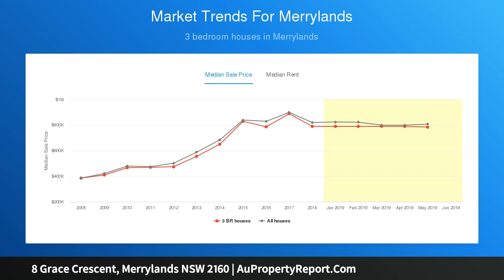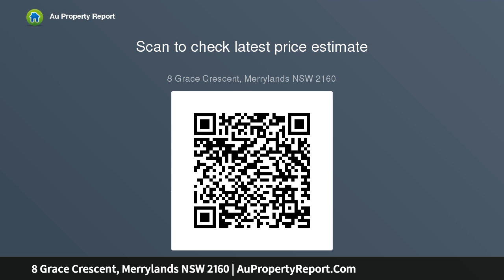8 Grace Crescent, Merrylands NSW 2160 | AuPropertyReport.Com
8 Grace Crescent, Merrylands NSW 2160
Property Type: house
Bedrooms: 3
Bathrooms: 3
Car Space: 1
Renovate! Extend! Build your dream home!